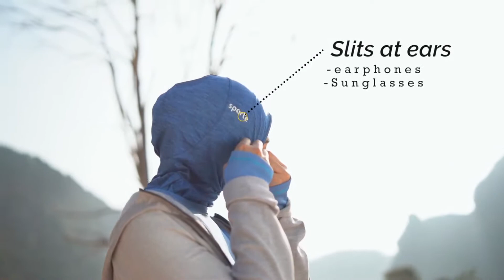FASHION HIJAB OLAHRAGA SPORTE HIJAB STYLE 2020 WA / IG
OTD HIJAB OLAHRAGA

Ini dia Produk keren dari sporte...
Slain baju renang muslimah & hijab renang skrg kita punya
Sportwear Hijab  ada sh04 ada sh05 ada juga hijab sporte lulu,silahkan cek di link yang ada di atas ya,hijab ini khusus untuk para muslimah yang bisa digunakan untuk aktivitas olahraga seperti running, nge-gym, yoga, memanah.

- Bahan : Polyster - Spandex
- Bahan elastis dan menyerap keringat
- Terdapat lubang di dekat telinga, untuk memasang Earphone.

hijab sport bandung
hijab sporty style
hijab sport voli
hijab sporty look
hijab sport murah
hijab sporty outfit
hijab and sport
a sports hijab
hijab sport basket
noore sport hijab bandung
brand hijab sport
sport hijab brunei
hijab sport clothes
hijab sport chic
hijab sport chic 2018
cara hijab sport
sport hijab canada
hijab dress sporty
hijab de sport
hijab du sport
le hijab de sport
hijab sport definition
hijab en sport
hijab e sport
fashion hijab sporty
hijab sport femme
hijab for sport
hijab for sports
hijab for sports singapore
sport hijab france
hijab für sport
hijab sports girl
hijab go sport
hijab nike go sport
harga hijab sport nike
harga hijab sport
hijab in sport
sport hijab
jual hijab sport
sports hijab kuala lumpur
sports hijab malaysia
merk hijab sport
model hijab sport
sport hijab modanisa
hijab moderne sport
sports-hijab-muslim-women
sport mit hijab
sport hijab uniq
hijab in sports
sports hijab online
sports hijab online malaysia
cara memakai hijab
hijab pour sport
sport hijab pattern
hijab sport running
nike sport hijab review
rekomendasi hijab sport
sport hijab reviews
hijab sport surabaya
hijab sepatu sport
sport hijab styles
hijab with sport shoes
topi hijab sport
taekwondo hijab sport
tunique hijab sport
hijab sport uk
tutorial hijab untuk sport
sports hijab uae
hijab sportswear brand
hijab sporty fashion
hijab sporty casual
style hijab 2019 sport
hijab sport 2017
hijab fashion 2017 sport
hijab sporty style
hijab sporty look
hijab sporty clothes
hijab sporty 2018
sport hijab nike
hijab sporty dress
hijab sporty fashion
hijab sporty outfit
gaya berhijab sporty
gaya hijab casual sporty
style hijab casual sporty
fashion hijab casual sporty
contoh hijab sporty
sporty chic hijab
hijab sport exercise
regie sport hijab eiger
fashion hijab sporty
sporty for hijab
tutorial hijab gaya sporty
gaya hijab sporty 2018
harga hijab sporty
hijab instan sporty
inspirasi hijab sporty
jual hijab sporty
tutorial hijab sporty look
tutorial hijab pashmina sporty
casual sporty hijab style
tutorial hijab simple sporty
setelan hijab sporty
trend hijab sporty
sporty with hijab
hijab sportswear indonesia
hijab sportswear brand
hijab sportswear style
hijab sportswear singapore
hijab sportswear malaysia
hijab sportswear uk
sportswear for hijab
sportswear fashion hijab
sporty hijab style
sporty hijab outfits
sporty hijab fashion
sporty hijab instagram
hijab sporty
sporty hijab styles
ootd sporty hijab
baju sporty hijab
model baju sporty hijab
hijab buat olahraga
hijab baju olahraga
tutorial hijab buat olahraga
style hijab buat olahraga
model hijab buat olahraga
model baju hijab buat olahraga
style olahraga berhijab
baju olahraga berhijab
gaya pakaian olahraga berhijab
style baju olahraga berhijab
model baju olahraga berhijab
pakaian olahraga berhijab
fashion hijab olahraga
gaya hijab olahraga
hijab khusus olahraga
style hijab untuk olahraga lari
baju olahraga hijab modern
hijab untuk olahraga senam
style hijab saat olahraga
fashion hijab saat olahraga
tutorial hijab segiempat olahraga
tutorial hijab olahraga
hijab untuk olahraga
style hijab untuk olahraga
hijab simple untuk olahraga
tutorial hijab untuk olahraga
model hijab untuk olahraga
hijab syar'i untuk olahraga
kerudung olahraga voli
kerudung olahraga muslimah
kerudung olahraga volly
kerudung untuk olahraga
kerudung buat olahraga
harga kerudung olahraga
kerudung khusus olahraga
jual kerudung olahraga
kerudung olahraga anak
model kerudung buat olahraga
model kerudung untuk olahraga
bahan kerudung untuk olahraga
memakai kerudung untuk olahraga
kerudung yang cocok untuk olahraga
outfit hijab untuk olahraga
kerudung sporty
kerudung sport voli
model kerudung sporty
jilbab de sport
jilbab sport hitam
jilbab moderne sport
sport jilbab uk
jilbab sport volly
jilbab sportswear
jilbab sport 2018
jilbab sport 2017
Jual Baju Renang Sporte
baju renang muslimah anak
baju renang muslimah jumbo
baju renang muslimah murah
baju renang muslimah jogja
baju renang muslimah jabotabek
baju renang muslimah sporte
baju renang muslimah shopee
baju renang muslimah jawa barat
baju renang muslimah
baju renang muslimah maroon
baju renang muslimah biru
baju renang muslimah merah
baju renang muslimah anak2
baju renang muslimah anak polos
baju renang muslimah big